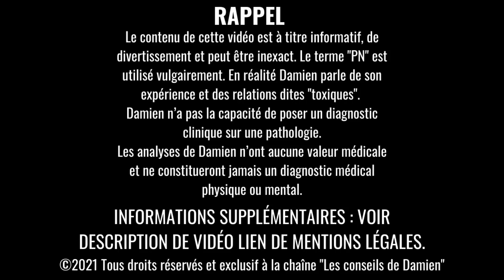7 Choses que le Pervers Narcissique N'OUBLIERA JAMAIS !!!